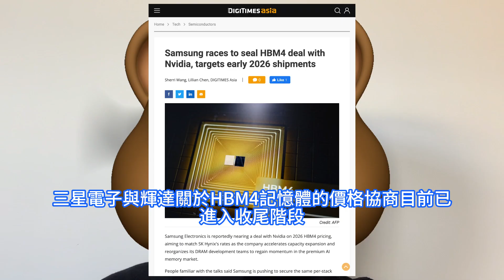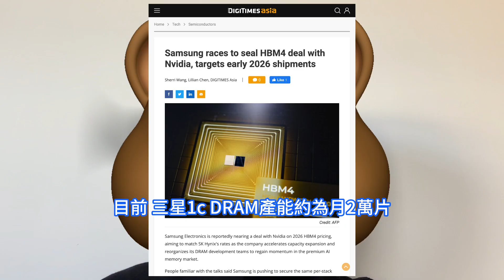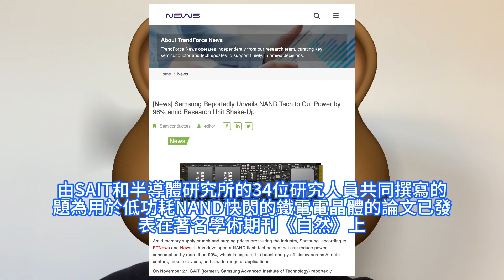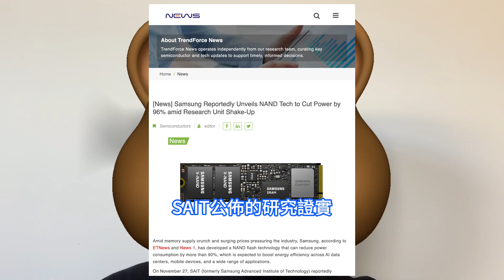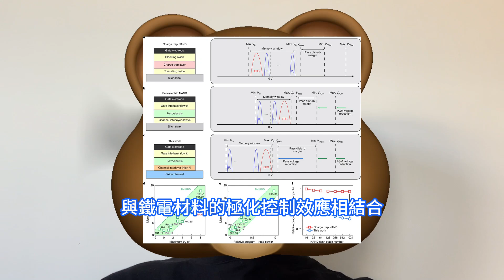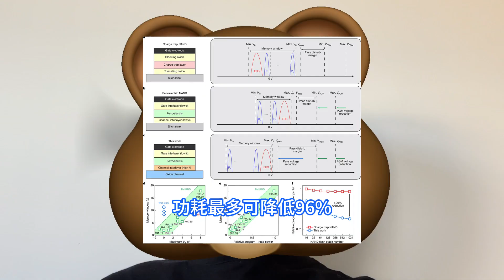史詩突破！三星打響人類NAND晶片革命聖戰，竟靠這手段做到幾乎不用電力。與輝達HBM4價格談判收尾，目標產能將擴至15萬片每月。雲端運算巨頭搶簽記憶體DRAM產能，2026年或將持續面臨短缺。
三星與輝達2026年度HBM4供應談判已進入最終階段。輝達在完成與海力士的合約後不久便與三星展開談判。業界指出，三星內部認為自家HBM4在速度等核心規格上具備競爭力，因此不再沿用HBM3E的低價策略，而是力求以比照SK海力士的價格簽約。人工智慧的迅猛發展正引發全球記憶體晶片的歷史性短缺。據業內人士透露，主要雲服務提供商CSP為應對這一局面，紛紛簽署多年長期協議LTA，以確保2027年和2028年的記憶體供應。三星電子先進技術研究院SAIT的研究人員率先在全球範圍內發現了一種機制，可將現有NAND快閃的功耗降低，有望為解決人工智慧AI時代的電力危機做出貢獻。